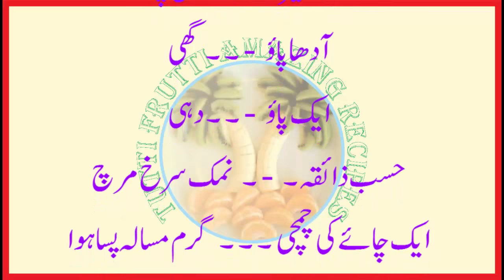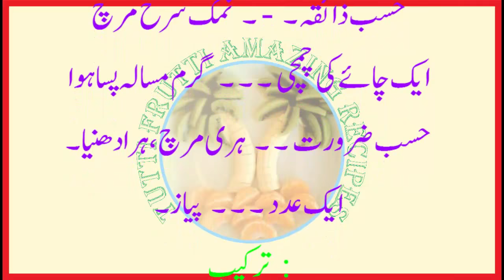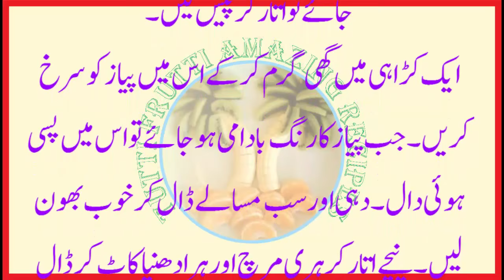How To Make Chana Ki Dal ka Bhurta Chat Pata Full Recipe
How To Make Chana Ki Dal ka Bhurta Chat Pata Full Recipehow to make cake,